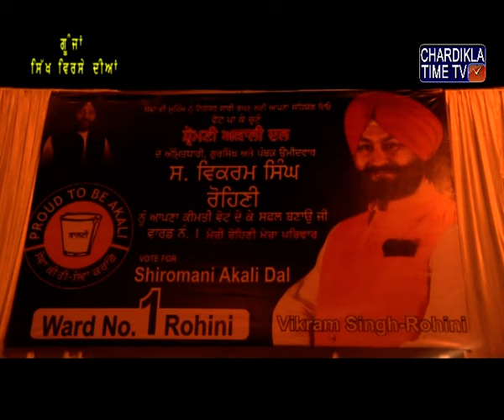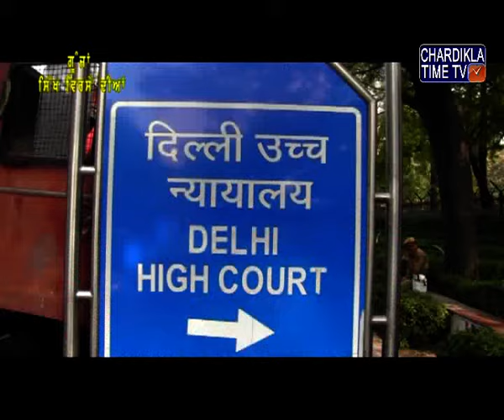Gunja Sikh Virse Diyan : 12 February, 2017